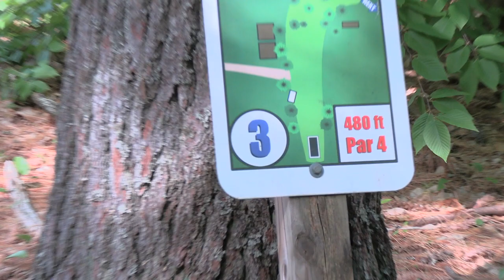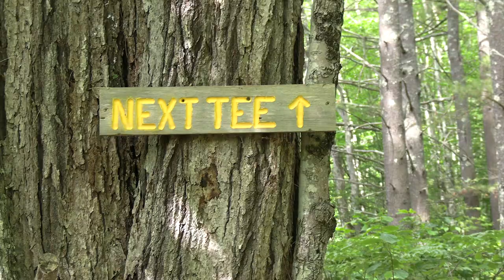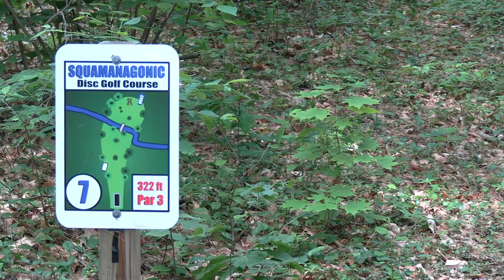GMT's Pros vs Joes Episode #3 | Squamanagonic, NH| Ft. William Schreiber and Charlie Veysey | F9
Thank you for tuning into GMT's 3rd edition of a 'pro's vs joe's' style event! We have a swarm of golfers of all skill levels (Squams) taking on two of New Hampshires finest pro's at Squamanagonic DGC In Rochester NH. Also a perfect warmup and preview for Rally of Rochester!

Golfers: Charlie Veysey, William Schreiber
Emcees: Andrew Leahy
Location: Squamanagonic, Rochester NH

Beast Disc Golf⤵️

Editors ⤵️
Raivis Markons-Craig

Want to book us for a special course video or event with us?